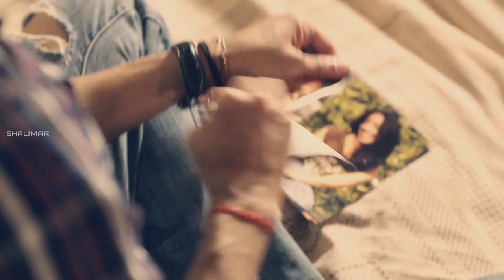London Life Movie Back To Back Promos | Kanna Phaneendra | Naveen Medaram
London Life 2016 Telugu Movie Theatrical Trailer on featuring Asad Shan and Amber Rose Revah. Music composed by Siddarth. Directed by Naveen Medaram. Produced by Renu Patel.